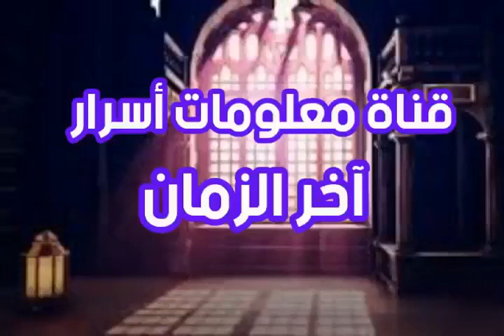هذه المرة أنا الرائي؟ رأيت صحابي مصر؟ رأيت كيف سيظهر؟ كان معه شخصية مشهورة الرائي الشيخ تامر إبراهيم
# رأيت صحابي مصر في الرؤيا # الرائي الشيخ تامر إبراهيم # كان معه شخصية مشهورة ومحبوبة للوطن العربي # رؤيا واضحة لصحابي مصر # علامات الساعة #
الشيخ تامر إبراهيم مدرس علوم القرأن الكريم والباحث في علوم آخر الزمان #